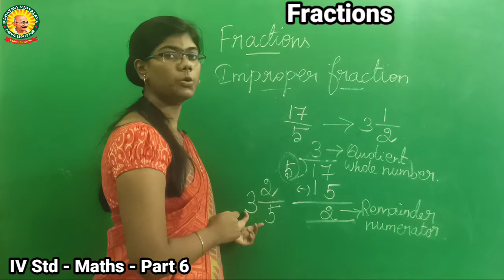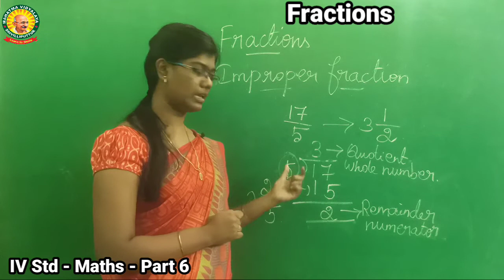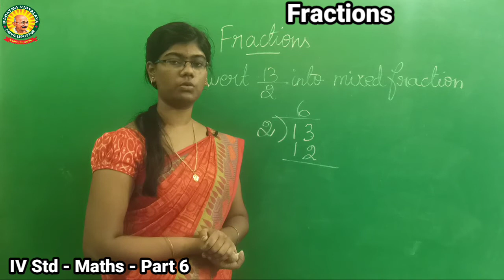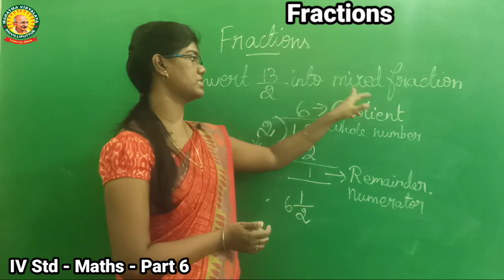IV Std - Maths - Fractions - Part 6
IV Std - Maths - Term 3 - Chapter 1 - Fractions - Part 6
Previous video link are given below: